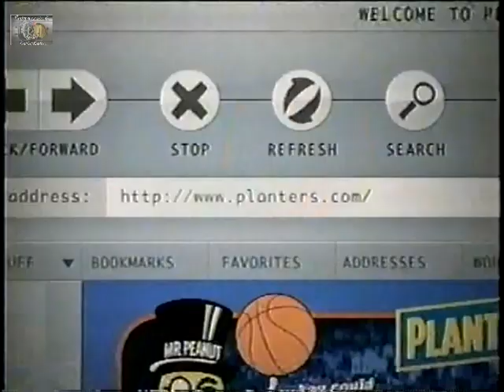2003 NCAA Final Four Syracuse vs Texas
2003 NCAA Championship Syracuse vs Texas